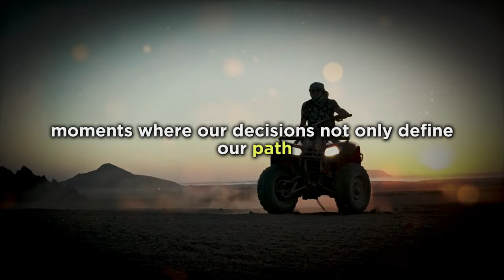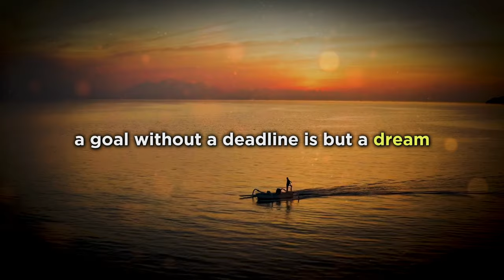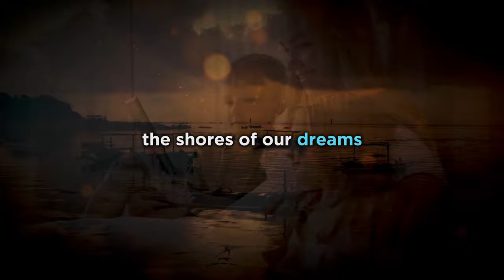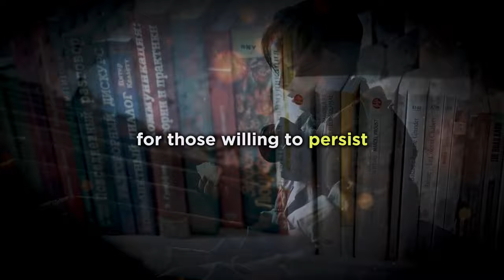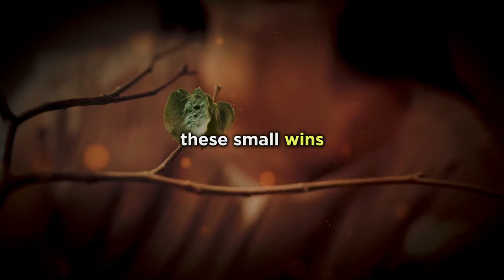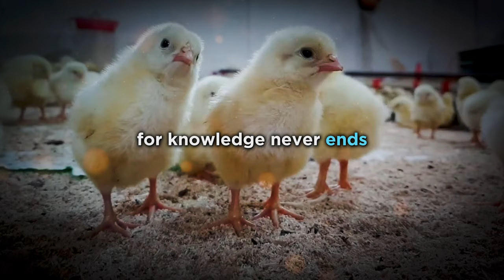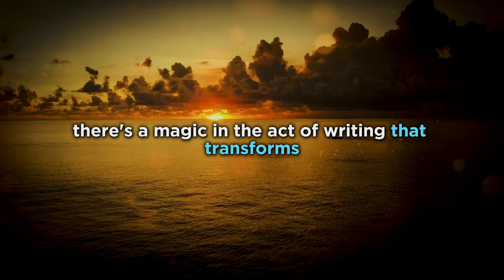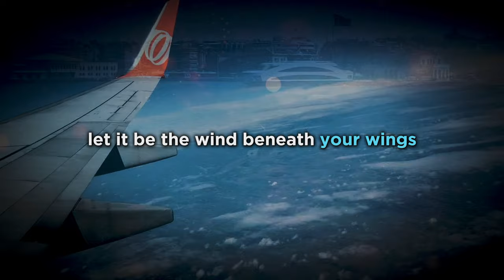Time To Get Up And Get It Done - Brian Tracy Motivation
Dive into this invigorating 30-minute journey of motivation, "Time to Get Up and Get It Done," where we embark on a transformative path from aspiration to action. This speech isn't just a collection of words; it's a clarion call to awaken your potential and stride boldly towards your destiny. Join us as we uncover the essence of true achievement, from setting crystal-clear goals to overcoming the inertia of procrastination, and finally, embracing the disciplined pursuit of continuous learning and growth. Whether you're at a crossroads in life or simply in need of a spark to reignite your passion, this video promises to be a beacon of inspiration, guiding you through the discipline of doing to the heights of accomplishment.

📌  TIMESTAMPS:
00:00 - Awakening to Your Potential
02:30 - The Urgency of Action
05:00 - From Dreams to Achievement
08:15 - Defining Success with Precision
12:00 - Overcoming Procrastination
15:45 - The Power of Self-Discipline
19:20 - Celebrating Small Wins
23:00 - Embracing Change and Learning from Failure
26:40 - The Continuous Journey of Learning
29:50 - Taking Action Towards Your Dreams

Key Highlights:

Awakening Your Potential: The video starts with a powerful message about recognizing the moment in life when it's time to rise and pursue our dreams with vigor. It’s a call to not just wake up physically but to awaken to our true potential.

The Importance of Action: It emphasizes the critical difference between dreaming and achieving. Dreams are essential, but the key to turning them into reality is action. It encourages viewers to move from a state of complacency to a realm of action.

Setting Clear Goals: A significant portion of the speech is dedicated to the importance of defining success. It advises on how to set vivid, precise goals, because knowing exactly what you want is the first step toward getting it.

Battling Procrastination: The video tackles the common obstacle of procrastination, offering insights into overcoming this barrier through discipline, focus, and a series of manageable steps.

The Role of Self-Discipline: Self-discipline is highlighted as a cornerstone of success. Through inspiring stories, it shows how consistent effort overcomes challenges and leads to remarkable achievements.

Celebrating Small Wins: Emphasizes the power of acknowledging every little progress. These small victories build momentum and boost motivation, making the journey towards our goals enjoyable and fulfilling.

Adapting to Change and Learning from Failure: Change and failure are portrayed not as setbacks but as opportunities for growth. The video encourages a positive perspective towards these inevitable aspects of any success journey.

Continuous Learning: It advocates for lifelong learning as a critical component of personal and professional development. Staying curious and committed to learning ensures we remain adaptable and forward-thinking.

Taking Action: Finally, the speech culminates in a powerful call to action. It’s about making the leap from planning to doing, emphasizing that the first step, no matter how small, is crucial.

Here's to building an amazing life, step by step! 🌟

Dive into an inspiring journey designed to transform your mindset and redefine your reality, one positive thought at a time. With the promise that the best is still ahead, this video invites you to join a collective journey towards embracing a brighter, more positive future.

This video is a powerful reminder that our lives are shaped not by our circumstances, but by how we respond to them. It celebrates the unbreakable spirit of humanity, driven by hope, resilience, and a constant desire for self-improvement. So, get ready to embrace change, feed your mind with positive thoughts, and confidently step forward into a future brimming with possibilities.